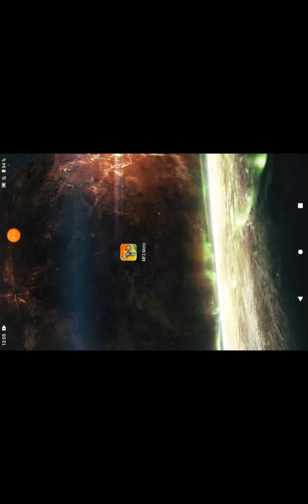игра MF3 Moto